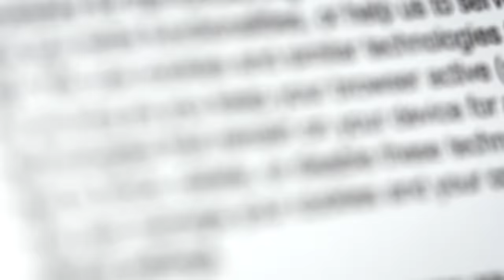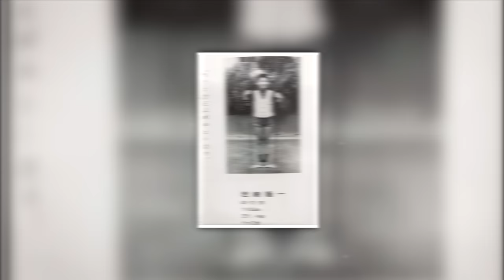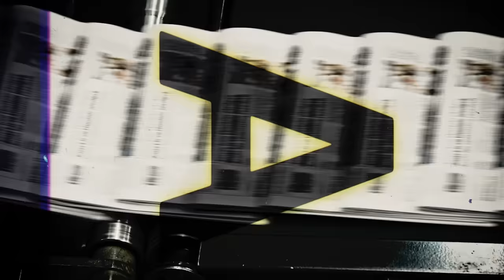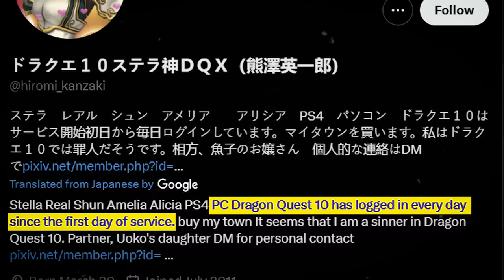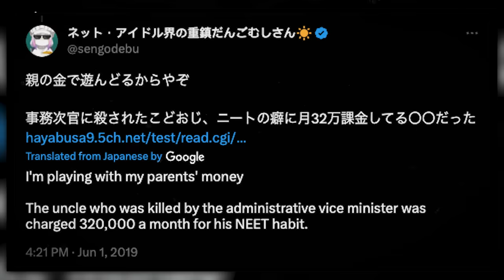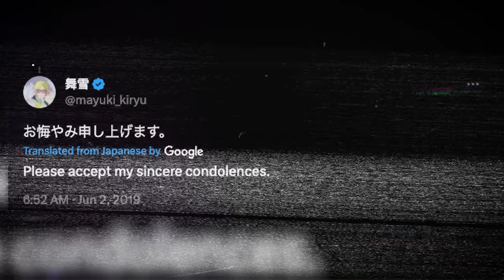The Murderous Recluse that caused a THIRD Murder days later...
The first 100 people to use code CRIME below will get 60% off of Incogni - Hikikomori Ryuichi Iwasaki allowed his world to be filled with hate and resentment, resulting in a national tragedy in Japan. Little did he know, his actions would spur a second tragedy just a few days later...

00:00 Intro
01:28 Japan's Hikikomori
04:11 Incogni
05:24 Ryuichi Iwasaki
09:05 May 28th, 2019
10:40 Aftermath
13:33 Learning of dark hikikomori
14:08 Eiichiro Kumazawa
18:42 June 1st, 2019
20:08 Aftermath, Legal Proceedings
22:59 Japan's view of Hikikomori...
26:09 Outro